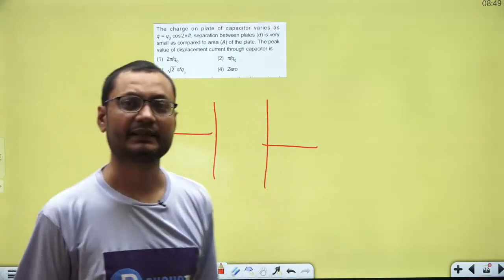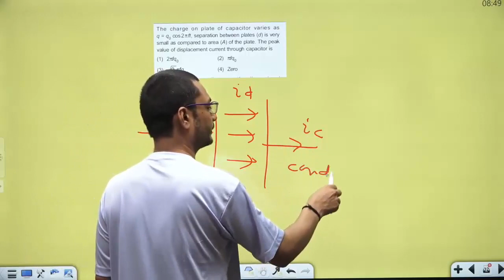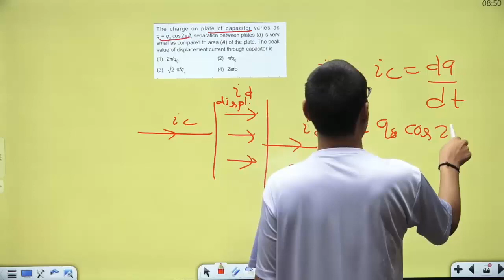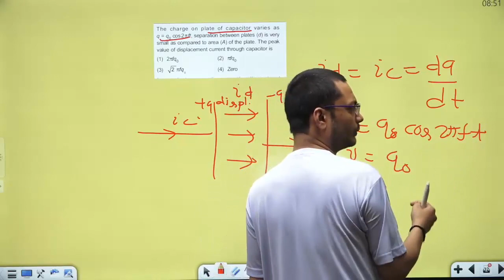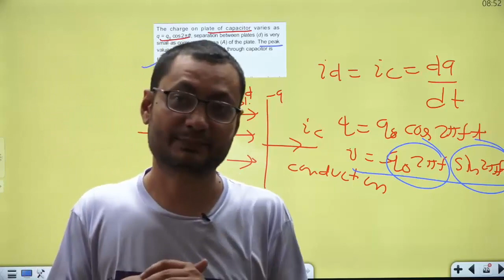Finding Displacement Current between the plates of a Parallel Plate Capacitor || EM waves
Electromagnetic waves
Displacement Current
Capacitor
Finding or calculating displacement current between the plates of a parallel plates capacitor
class 12th NCERT Physics, JEE and NEET